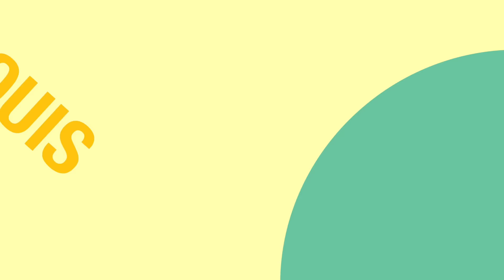Both Ways || Cheaters "Los Cuernos"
Both Ways Season 1 Episode 2 || Cheaters "Los Cuernos"

Both Ways is a platform to put in perspective the popular opinions of many, as well as , the personal opinions of the hosts. We want to create space for those who like to learn about the common opinions about life experiences, and allow them to offer their insight as they enrich their knowledge.

Ambas Vias es Una plataforma para poner en perspectiva las opiniones populares de muchos, como la opiniones personales de los presentadores. Queremos crear Un espacio para aquellos que quieran aprender las opiniones comunes que traen las experiencias de la vida, y permitirles ofrecer su opinion mientras enriquecen su conocimiento.